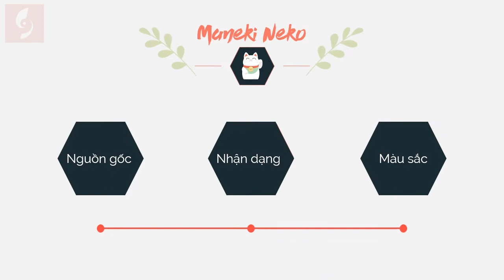Motion Graphics với Animation đẹp hoàn hảo về Maneki-neko / Khóa học Powerpoint Online: 9slide.com/